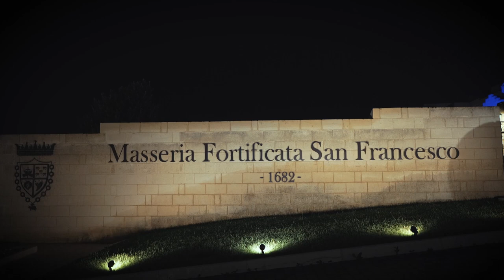Bridal Show 2022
Trailer dell'evento "Bridal Show" 2022
organizzato da IMMAGINE SPOSA E SPOSO - Matera
direzione artistica: Vincenzo Maiorano

location: Masseria Fortificata San Francesco

immagini: Piero Crivelli, Alessandro Panichi, Giacomo Rifino
post-produzione: Piero Crivelli